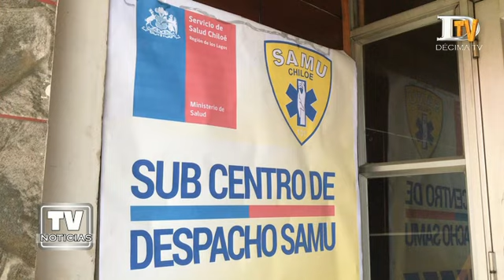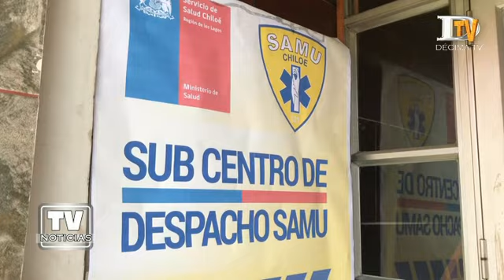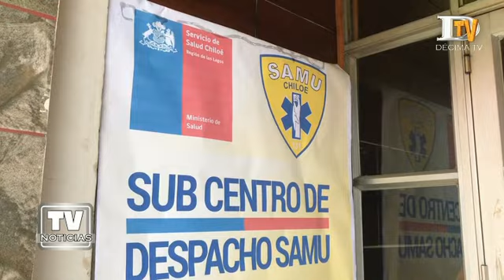SAMU Chiloé, inauguró sub centro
El Servicio de Atención Médica de Urgencia (SAMU) Chiloé inauguró recientemente su subcentro de despacho en Castro. Esto a la espera de que en un mediano plazo, se pueda contar con una propia base, tras la adquisición de un terreno en el sector alto de la capital provincial de Chiloé. La puesta en funcionamiento de este recinto alcanzó una inversión de $22 millones, recursos aportados por el Ministerio de Salud.